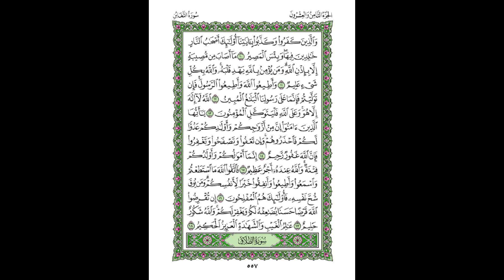3rd Quarter of 28th Para by Yasser Al Dossary w/ 15-line script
3rd Quarter of 28th Para By Yasser Al Dossary with 15-line Uthmani script.

Surahs in this Quarter:
Surah Saff
Surah Jumu'ah
Surah Munafiqun
Surah Taghabun